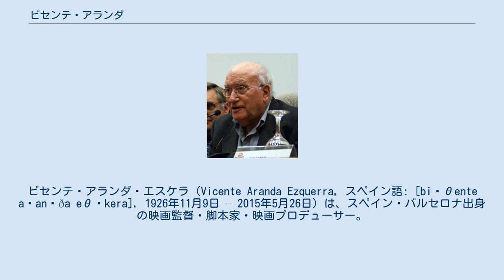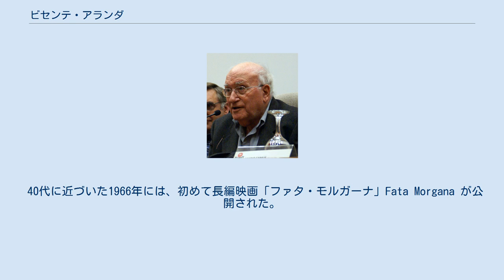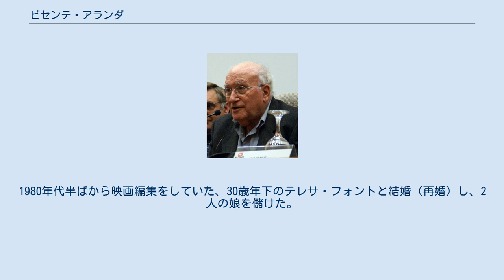ビセンテ・アランダ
ビセンテ・アランダ・エスケラ（Vicente Aranda Ezquerra, スペイン語: [biˈθente aɾanˈða eθˈkera], 1926年11月9日 – 2015年5月26日）は、スペイン・バルセロナ出身の映画監督・脚本家・映画プロデューサー。
 ゴヤ賞の監督賞には計6度ノミネート（1度受賞）されており、作品賞には1度ノミネート（1度受賞）されている。
脚色賞に4度、脚本賞に1度、ドキュメンタリー賞に1度ノミネートされている。
カンヌ国際映画祭ではパルムドールに1度ノミネートされており、ベルリン国際映画祭では金熊賞に2度ノミネートされている。
1988年にはスペイン映画国民賞を受賞。
 国際的な成功をおさめた映画として、1991年のフィルム・ノワール映画『アマンテス/愛人』がある。
当初はテレビドラマとして計画されたため、出演者・スタッフともに少人数であり、屋外ロケも少なかった。
アランダ作品の常連であるビクトリア・アブリルやマリベル・ベルドゥ、ホルヘ・サンスなどが出演している。
この映画はゴヤ賞で作品賞や監督賞を、ベルリン国際映画祭ではアブリルが主演女優賞を、フランドル国際映画祭ではベルドゥが特別な視点賞を受賞している。
この映画はアランダ最高の作品とされており、「スペイン映画の古典」となった。
また、この映画からアランダの評価が高まった。
 アランダ家は貧しい大家族であり、ビセンテが生まれる20年前にアラゴン地方からカタルーニャ地方のバルセロナに移住していた。
ビセンテ・アランダは1926年11月9日にバルセロナに生まれた。
 父親は旅の多いカメラマンであり、アランダが7歳の時に亡くなった。
幼少期の1930年代後半にはスペイン内戦が勃発し、アランダ家は敗れた共和派に肩入れしていた。
 内戦初期、一家は母親の故郷であるアラゴン地方のペニャルバに疎開したが、この村はアラゴン戦線に近く悲惨な状況であり、内戦が終結していない1938年にバルセロナに戻った。
 内戦終結後には多くの時間を地元の映画館で過ごした。
母親はアランダが映画館に入り浸るのをこころよく思わず、彼が帰宅するなり、当時の映画に使用されていた消毒剤の匂いを嗅いだ。
アランダは義務教育を終えることはなく、13歳の時には家計を支えるために働きはじめた。
地元の町で様々な職に就き、1952年には兄のパルミロとともに南米のベネズエラに向かった。
ベネズエラへの移住は経済的・政治的理由による。
ベネズエラではアメリカの海運業者の貨物技術者として働き、やがてNCRコーポレーションで指揮を執った。
 ベネズエラ移住から7年後の1959年にスペインに戻って結婚（一度目）した。
 アランダは小説家になることを望んだが、小説家としては芽が出なかった。
 カタルーニャの著名な文化人と出会い、映画製作の道に進むよう励まされた。
高校を卒業していなかったためにマドリードの国立映画学校への入学を許されなかったが、地元のバルセロナで完全に独学によって長編映画製作の方法を学んだ。
アランダはバルセロナ映画学校（カタルーニャの映画人による運動体）の創設メンバーのひとりである。
 40代に近づいた1966年には、初めて長編映画「ファタ・モルガーナ」Fata Morgana が公開された。
 60代となっていた1988年には『El Lute』で初めてゴヤ賞の監督賞にノミネートされ、60代半ばの1991年には『アマンテス/愛人』でゴヤ賞監督賞や作品賞を受賞した。
同時に国際的な名声も得て、1980年代末から2000年代前半までは充実した時期を過ごした。
 映画監督デビューは遅かったが、デビューの後の40年以上の監督生活で27本の長編映画を製作した。
1980年代半ばから映画編集をしていた、30歳年下のテレサ・フォントと結婚（再婚）し、2人の娘を儲けた。